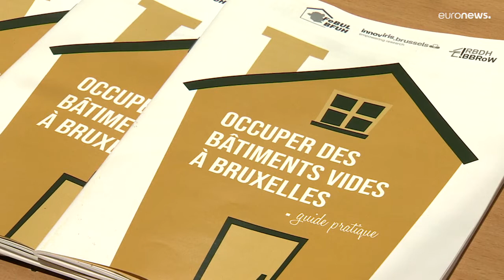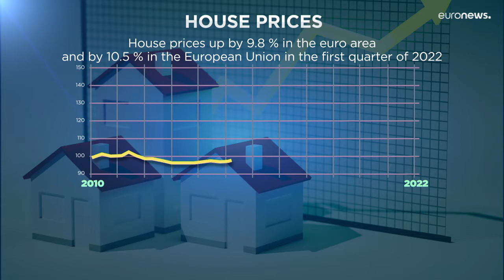High rent and prejudice pushes people onto the streets in Brussels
According to Eurostat, house prices in Europe have spiked by 9.4% in the euro area and by 10% in the European Union since last year.